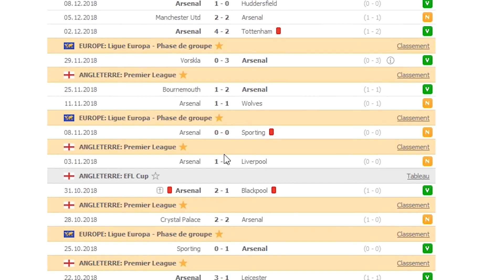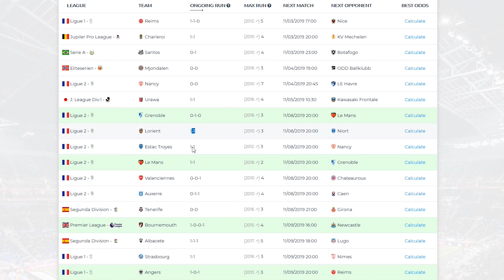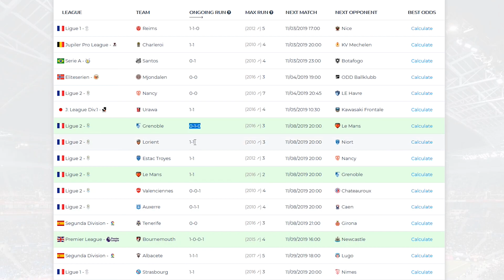HOW TO MAKE 1500$ WITH THIS FREE SPORTS PREDICTIONS - Best Sport Betting Prediction App for Winners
The best sport prediction and betting application (For Windows and MAC) is released ! Test it now for FREE. See how simple it is to earn money with this best unique method!

Check out this awesome sport prediction app you can use to win big. No more loss always win. You will learn how to optimize your profits:  How To Bet On Football And Win Money.

Bet is yours !, You are going to win for sure;
There will be no more secrets for you about Football, FIFA, NHL, NFL, NBA, soccer and even ESPORTS and even more Super Bowl. This video is made for you, Trust us !

⚠️ Be aware sports betting will never make you rich and it must remain a hobby! Check your bets twice, and don't break the bank or take a loan for betting!